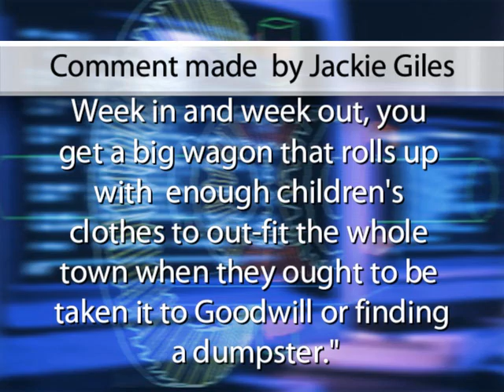Gallatin County Video NEWS 5/16/2009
Parts of this video were taken from freedom to fascism.